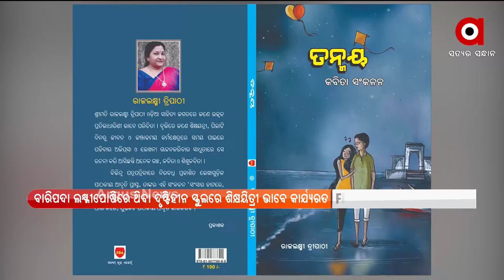ଆଜି ସତେଜ ସକାଳର ଅତିଥି ଶ୍ରୀମତୀ ରାଜଲକ୍ଷ୍ମୀ ତ୍ରିପାଠୀ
ଆଜି ସତେଜ ସକାଳର ଅତିଥି ଶ୍ରୀମତୀ ରାଜଲକ୍ଷ୍ମୀ ତ୍ରିପାଠୀ । "ରାଜଲକ୍ଷ୍ମୀ ତ୍ରିପାଠୀ" ଓଡ଼ିଆ ସାହିତ୍ୟ ଜଗତର ଜଣେ ଉଜ୍ବଳ ପ୍ରତିଭାଧାରିଣୀ ଭାବେ ପରିଚିତା ।